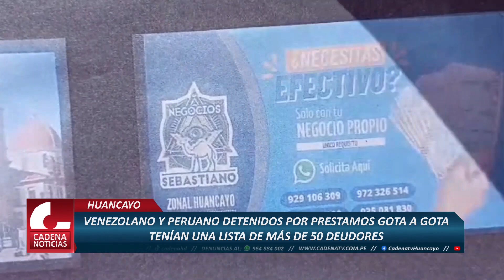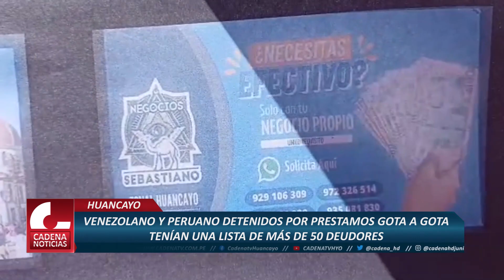VENEZOLANO Y PERUANO SON DETENIDOS POR PRESTAMOS GOTA A GOTA